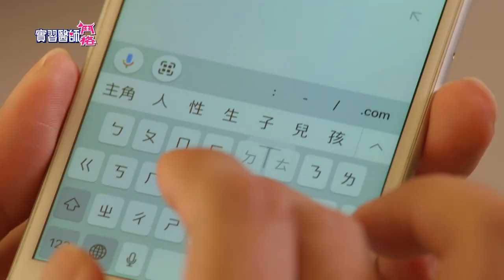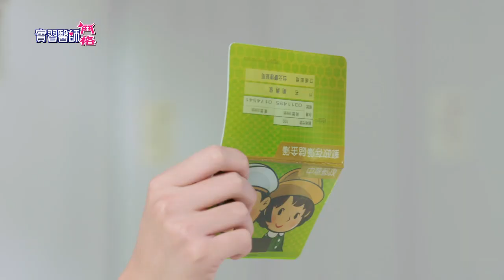實習醫師鬥格 Intern Doctor Ep044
《實習醫師鬥格》周一到周五

☟ APP下載☟